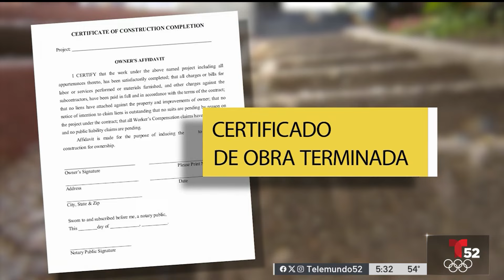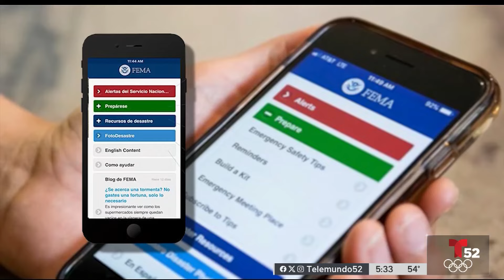Ponga atención por estafadores que se aprovechan de los afectados por las tormentas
La tormenta que azotó al sur de California ha dejado a muchas personas con la tarea de reparar lo que la lluvia arruinó, por lo cual muchas personas buscarán ayuda. Sin embargo, es importante tener cuidado e informarse bien para evitar ser víctima de los estafadores.